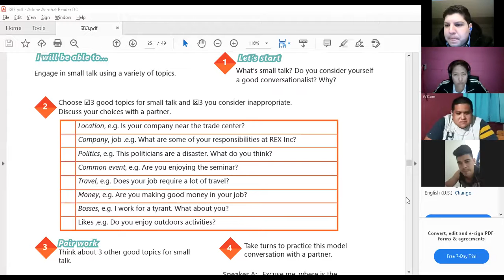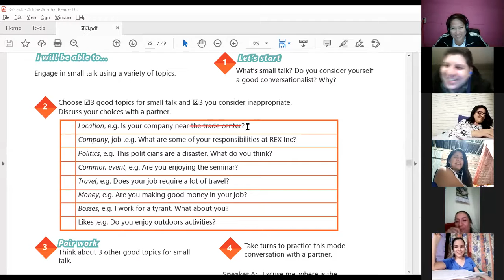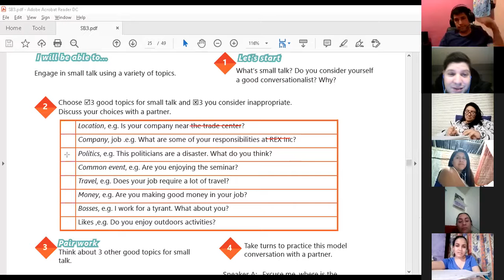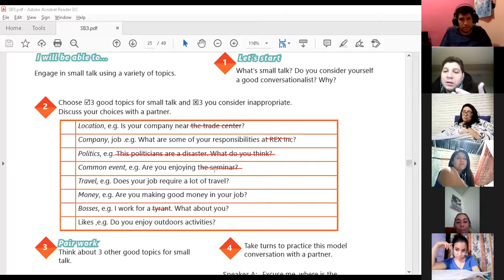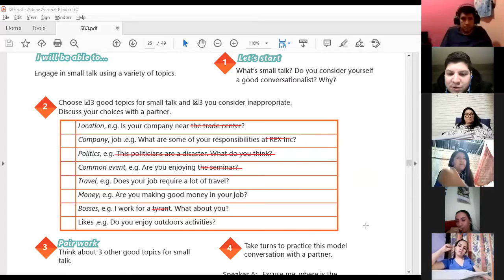Ingles Corporativo-Videoconferencia #9 Talking about your company vocabulary practice.